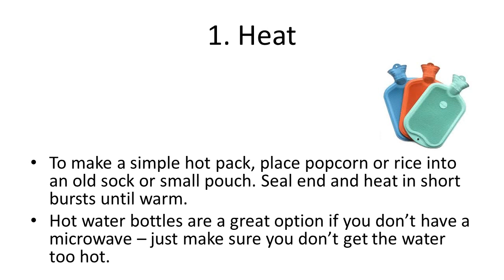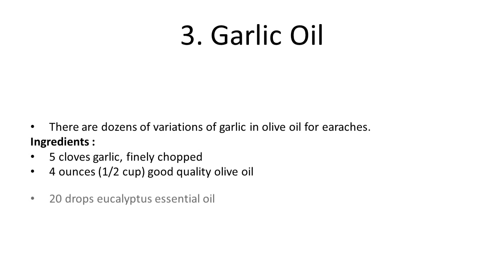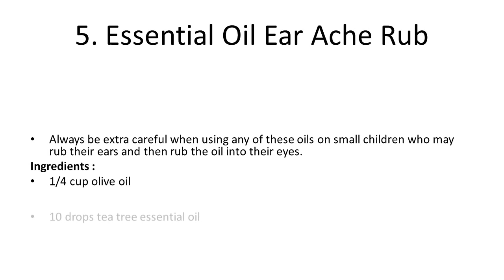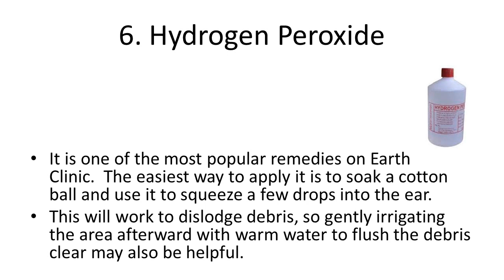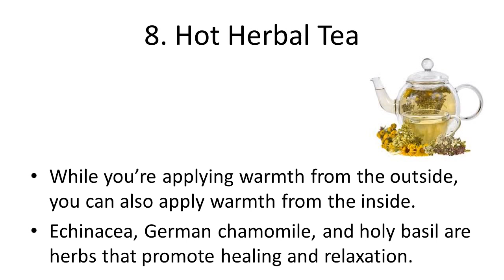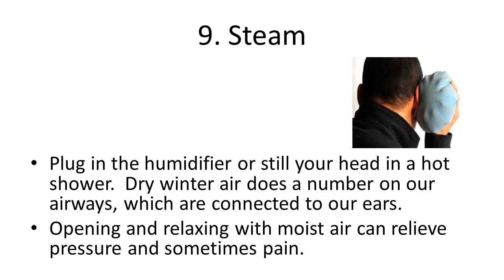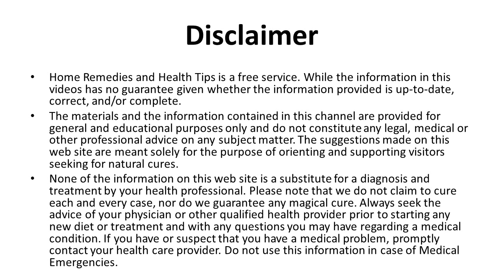Best Home Remedies for Earaches Pain Relief | How to Cure an Ear Infection Fast